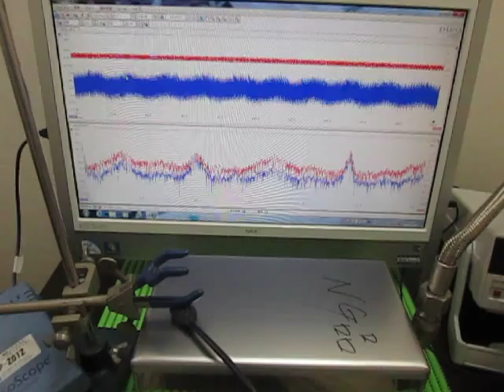オリジナル超音波実験 ultrasonic-labo